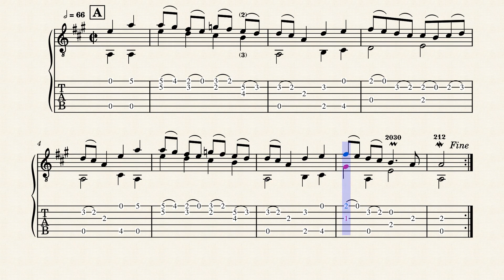Rondeau No.70 - François Campion - Tablature